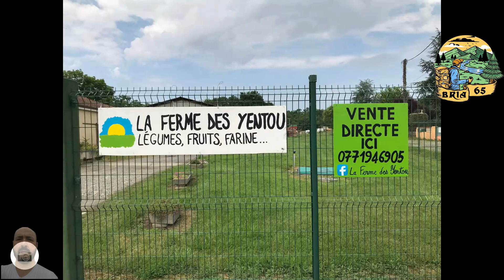RABASTENS, LESCURRY (65)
Vidéo 3D créé avec Relive,

SUR MON TRAJET

M.R. Pièces détachées agricoles
4 Bis, rue des sources
65140 ESCONDEAUX
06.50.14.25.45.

La Ferme des Yentou
(legumes, fruits, farine...)
16 Rue des Sources
65140 ESCONDEAUX
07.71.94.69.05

Pics et Rocs - spécialités des Pyrénées
(gâteaux à la broche, tartes, merveilles...)
14 rue du Moulin
65140 ESCONDEAUX